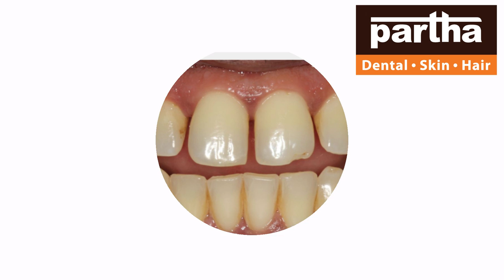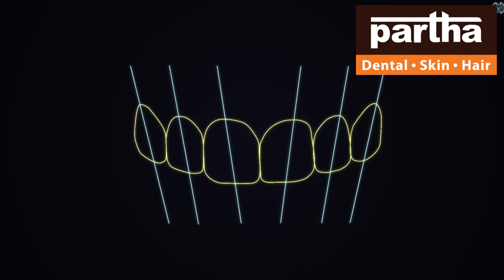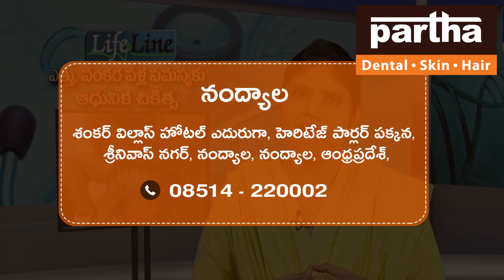Nandyal | Partha Dental Skin Hair Clinic | Dr Kalpana | Advanced Dental Skin Hair Treatments